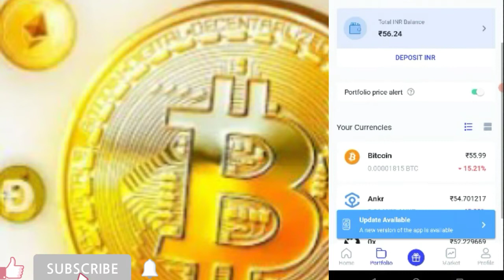cripto Bitcoin how to make money#shorts Cripto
more than easy.cerpto.all.cheak.my.ling
welcome to my you tube channel
R.ahuja.channel.cerpto cerncies.invesment.kare.ya.kare.